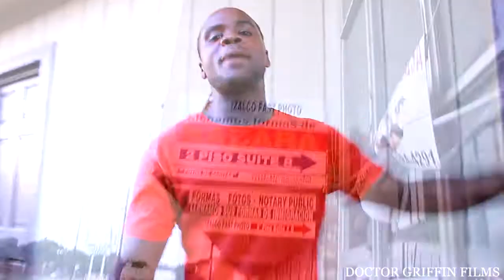IRA LEE "ADD ME UP" FREESTYLE MUSIC VIDEO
NEW IRA LEE FREESTYLE!  "ADD ME UP" DOCTOR GRIFFIN FILMS